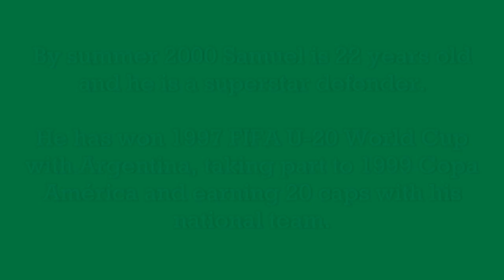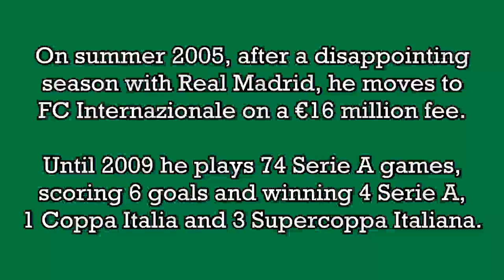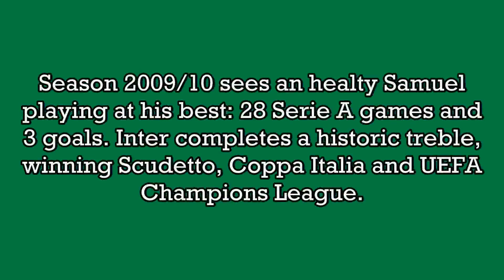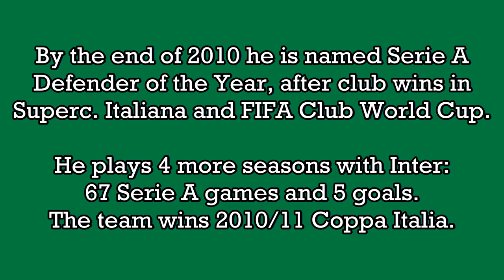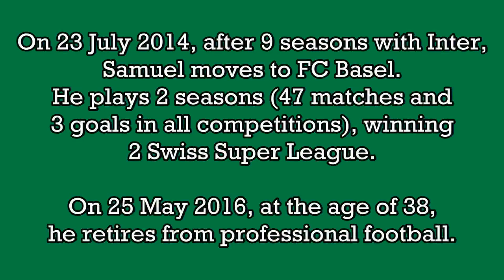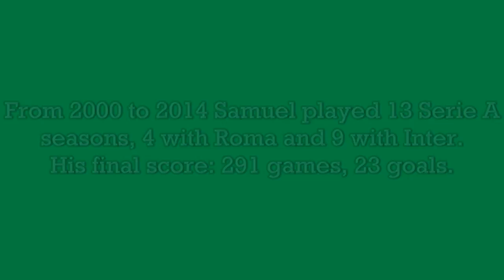Walter Samuel - 23 goals in Serie A (Roma, Inter 2000-2014)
Walter Adrián Samuel, born 23 March 1978 in Laborde (Argentina). 291 games and 23 goals in Serie A, playing as centre back with Roma and Inter. From 2000 to 2014 he played 13 Serie A seasons, winning 6 Serie A, 3 Coppa Italia, 5 Supercoppa Italiana, 1 Champions League and 1 FIFA Club World Cup. He won also 2010 Serie A Defender of the Year.

With Argentina he played 56 international games (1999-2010), scoring 5 goals and taking part to 2 World Cup (2002, 2010), 1 Copa América (1999) and 1 FIFA Confederations Cup (2005, runner-up). He won 1997 FIFA U-20 World Cup.

1) "I Will Be King" by Kissin' Dynamite
2) "Dinosaurs Are Still Alive" by Kissin' Dynamite